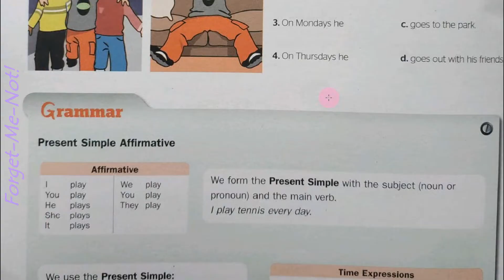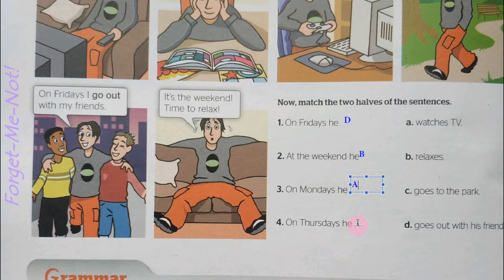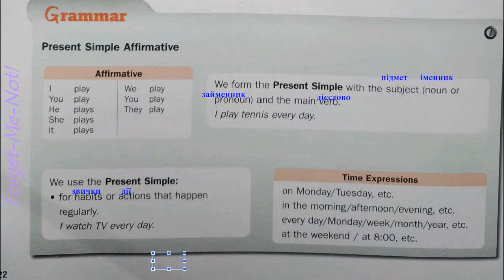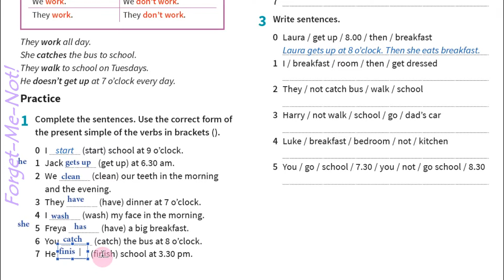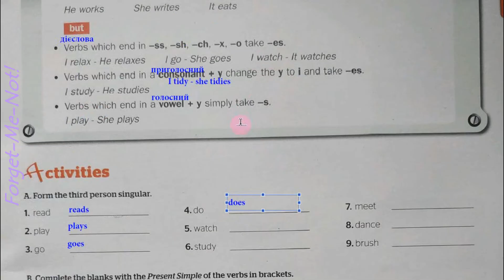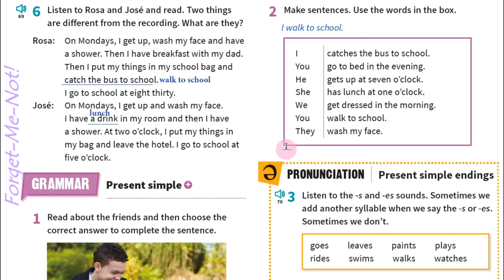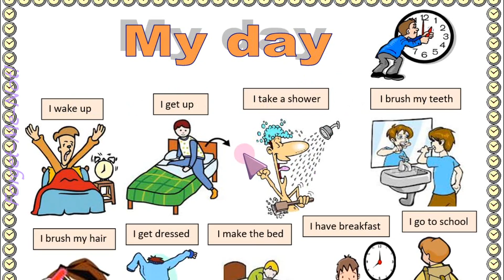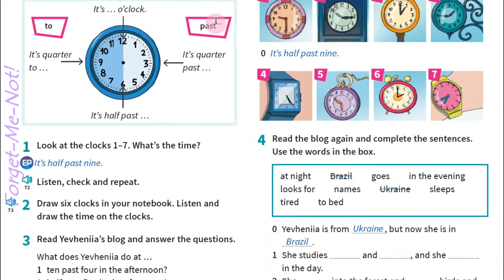Prepare 5 НУШ Unit 7 My day. Grammar. Present Simple Positive. p. 47 Student's Book✔Відеоурок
Зростання каналу:
22 грудня 2020 – старт;
20 вересня 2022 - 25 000...